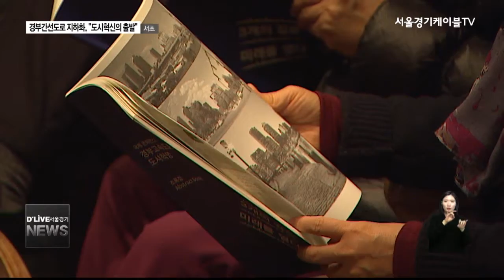서초_경부간선도로 지하화, “도시혁신의 출발”(서울경기케이블TV뉴스)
【 앵커멘트 】
서초구가 경부간선도로 지하화를
현실화하기 위한 발걸음을
재촉하고 있습니다.
세계 유수의 대학의
석학을 초대해
국제 콘퍼런스를 열었는데,
지하화 사업의 비전과
당위성을 제시하는 자리였습니다.
보도에 엄종규 기잡니다.

【 VCR 】
하버드대학교 니엘 커크우드 교수가
보스턴의 빅딕의 사례를 설명합니다.

빅딕은 150억달러가 투입돼
주요도로를 지하화 하고 상부구간은
녹지와 건물로 채운 도시재생사업의
대표적 모델입니다.

경부간선도로 지하화의 벤치마킹
대상이기도 합니다.

【 녹취 】
니엘 커크우드
교수 / 하버드 디자인 대학원
보스턴은 40년 전만 해도 쇄락한 항만
도시였습니다. 하지만 그린웨이가 완공되고
빅딕이 완성되면서 포트포인트만 지역이
도심과 함께 발전했습니다.

【 VCR 】
영국 런던의 사례도 소개됐습니다.

런던대 피터와인리스 교수는
1985년부터 시작된 도심 리모델링으로
변화된 런던의 모습을 통해 경부간선도로
지하화의 비전을 제시했습니다.

【 녹취 】
피터 와인 리스
교수 / 런던대학교
고속도로를 지하화 한다면 주민들이
얻는 것은 무엇인가를 생각해야 합니다.
지하화 이후 남은 공간을 자동차로
뒤덮는 것이 아닌 주민들에게 돌려주려는
고민이 필요합니다.

서초구와 대한건축학회가 마련한
국제콘퍼런스에는 이처럼
전문가들의 발표자로 나서 각국의
도시 재생 사례를 제시했습니다.

서초구 역시 경부간선도로 지하화의 목표가
단순한 교통개선이 아닌 도심재생을 통한
새로운 성장 동력 마련임을 분명히 했습니다.

【 녹취 】
이정형
교수 / 중앙대학교
도시계획시설인 경부간선도로를 입체적으로
활용하고 거점을 개발해서 궁극적으로는
국토의 제4차산업 혁명을 위한 새로운 국가
신 성장동력 신 R&D 성장축을 형성하고자
하는것이 큰 목적입니다.

이처럼 서초구가 경부간선도로
지하화의 시민공감대와 명분 쌓기에
나선 가운데 사업 현실화와 재원마련
방안 모색을 위한 학술 세미나가
연속해 열릴 예정입니다.

딜라이브 서울경기케이블TV 엄종귭니다.(끝)